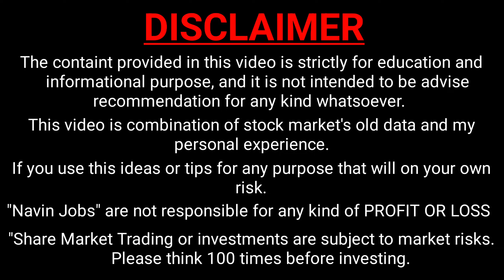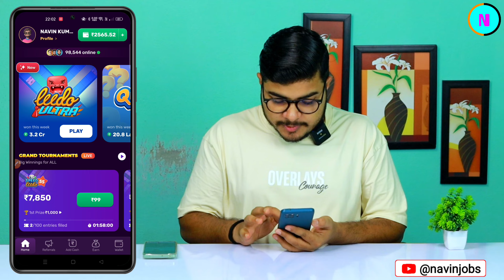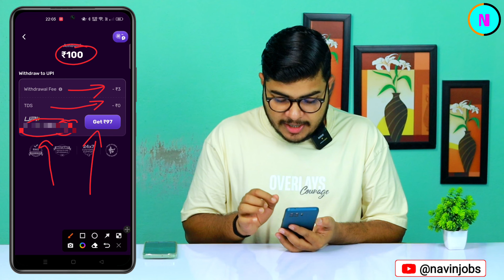Rush App Se Paise Kaise Nikale | Rush App Se Withdrawal Kaise Kare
By,
NAVIN KUMAR

Rush Withdrawal
rush app se paise kaise withdraw kare
rush app withdrawal proof
rush app me withdrawal kaise kare
rush se withdrawal kaise kare
rush me withdrawal kaise kare
Navin Jobs

🟥 Navin Jobs